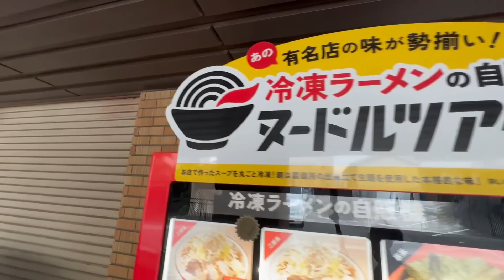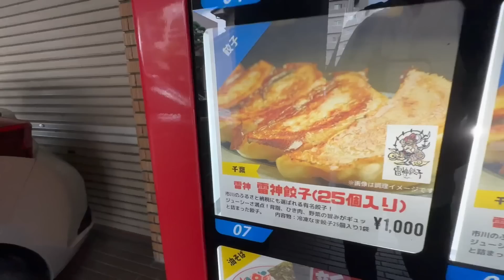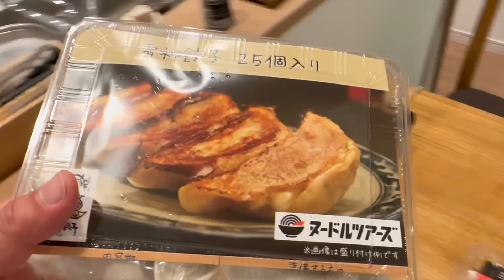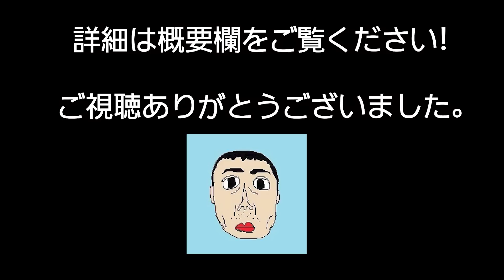【女子高生】はじめて家系ラーメン食べた結果…。あの有名店のラーメンが松本で！「ヌードルツアーズ」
全国の有名ラーメンを味わえる！
 冷凍ラーメン自販機
「ヌードルツアーズ松本」
〒390-0815 長野県松本市深志２丁目５−１３ 大東レジデンス深志 109

【お知らせ】
毎週土曜日に、もっちりカワイイお餅のようなおやき「おやきもち」を作って販売しております。

松本市大手2-1-4 桜風寮1F
友達登録よろしくお願いいたします！

★メンバーシップではライブ配信で話っています。（不定期）